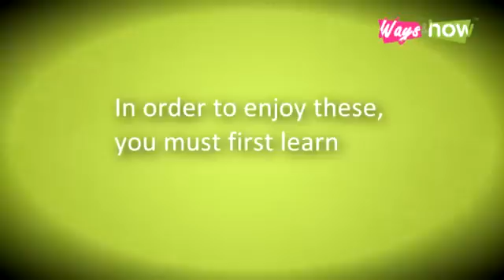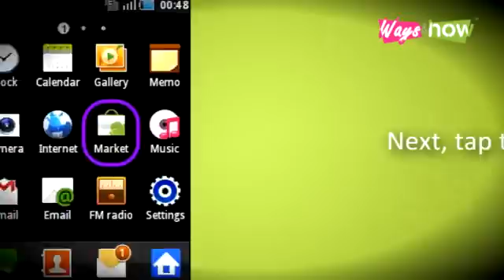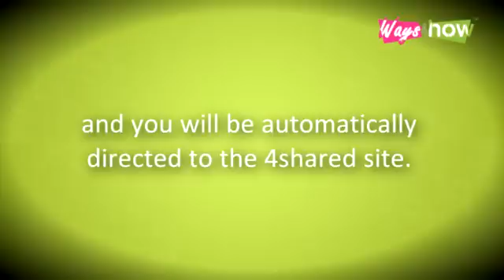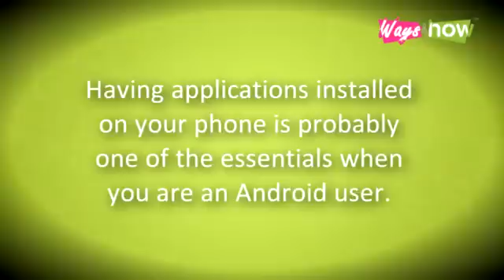How To Download Android Apps To Phone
Tips on how to download android apps to phone. Watch our New

Android is one of the most well-known operating systems in the cyber world. This application is usually used by mobile devices such as cell phones and tablet computers. Android offers many features that are both enjoyable and also handy. Aside from the commonly used text messaging and calling features, Android has internet browsing, Java support, a ton of media support and a whole lot more. One of the things that people enjoy about this operating system is the Applications or what they call Apps. It enables the users to enjoy endless Applications which are usually games and recreational stuff. In order to enjoy these, you must first learn how to download Android apps to the phone. Waysandhow.